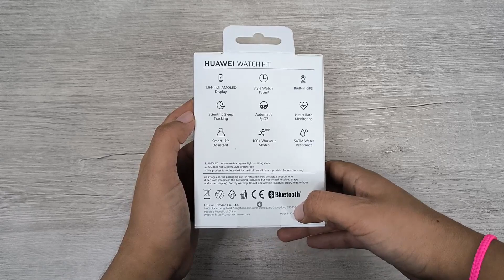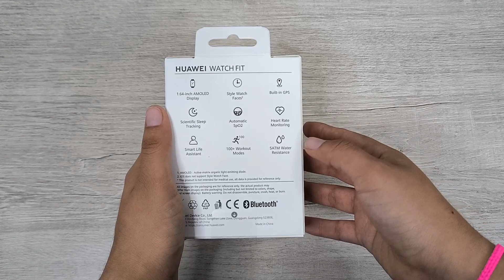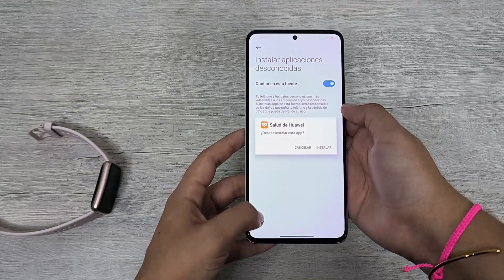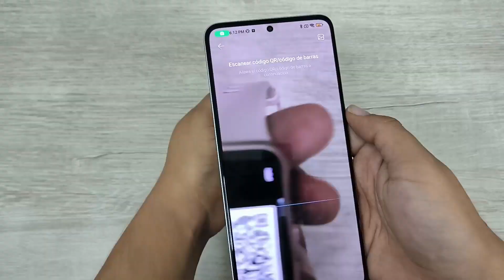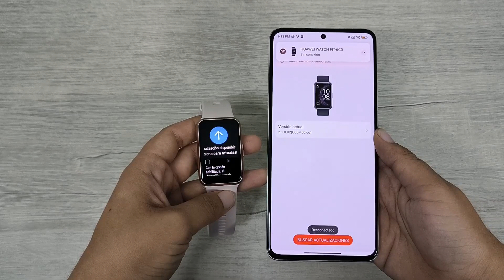Unboxing Huawei Watch Fit SE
¿Dónde comprarlo?